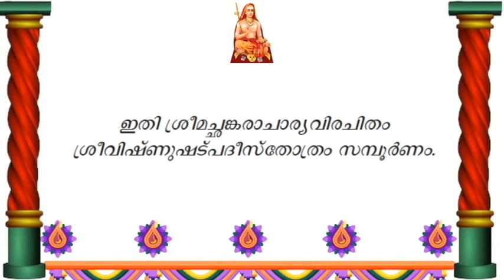SREE VISHNU SHADPATHI